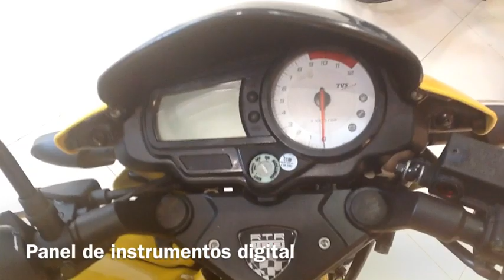Recorrido RTR 180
Descubre la RTR 180 DNA Racing